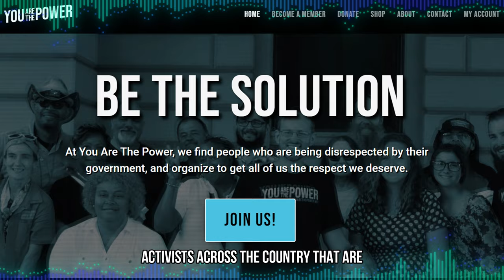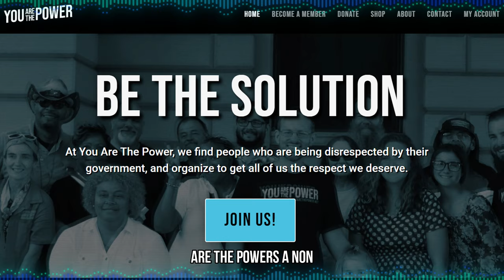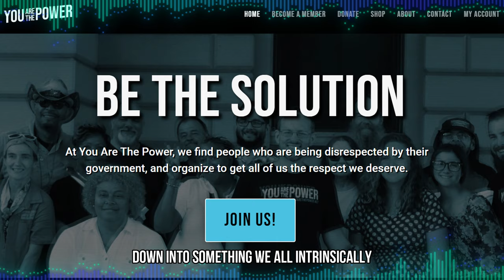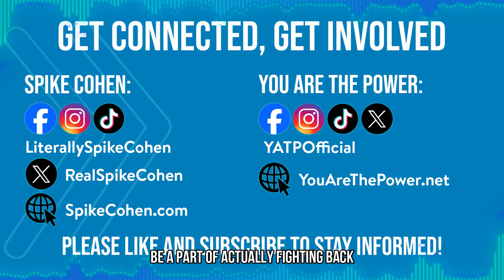Spike on KARN 102.9FM Little Rock w/ Brad Schmidt - You Are The Power, Georgia, and Dartmouth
You Are The Power is fighting for the sake of Georgia families that are being victimized by the DFCS system.

Spike sat down with KARN 102.9FM Little Rock host Brad Schmidt and discussed the situation medically fragile children face in Georgia as case after case comes to light of unnecessary abductions by Georgia’s DFCS system.

Spike also discussed his upcoming debate with activist David Hogg.